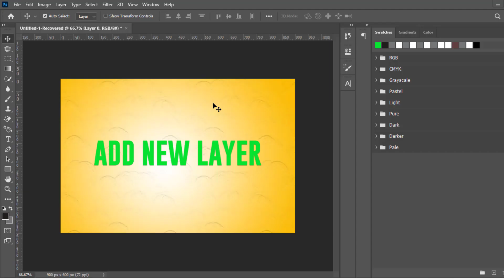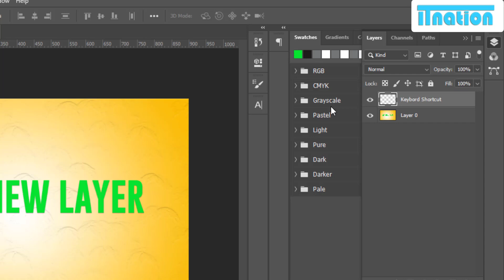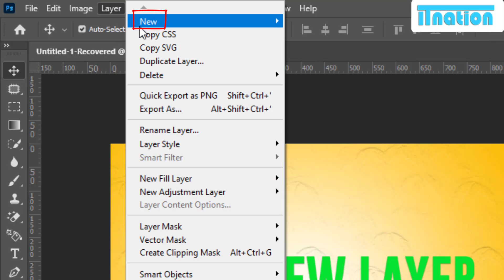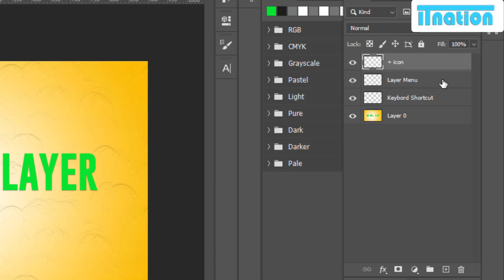Photoshop Tutorial: How to Add New Layers || Make a New Layer in Adobe Photoshop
Learn how to easily create new layers in Adobe Photoshop with this quick tutorial! Layers are essential for organizing and editing your artwork effectively.

Follow these simple steps:

- Open your Photoshop document.
- Navigate to the Layers panel, usually located on the right side of the interface.
- Click on the "New Layer" icon at the bottom of the Layers panel.
- Alternatively, go to Layer - New - Layer from the menu bar.
- A new layer will appear above the currently selected layer in the Layers panel.
- Rename the new layer by double-clicking on its name and typing a new name.
- You can also use keyboard shortcuts: Press Shift + Ctrl + N (Windows) or Shift + Command + N (Mac) to create a new layer quickly.

That's it! You've successfully added a new layer in Photoshop. Now you can start adding content, editing, and organizing your artwork with ease. Watch the tutorial for a visual guide on how to create new layers effortlessly! 🎨✨